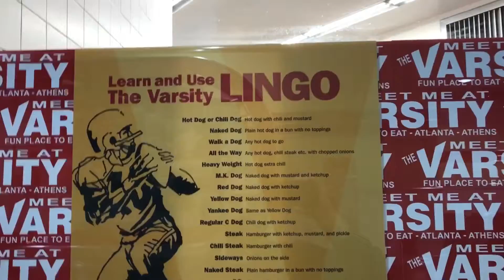MDV 41: Atlanta//Hot chocolate//State Capital//The Varsity